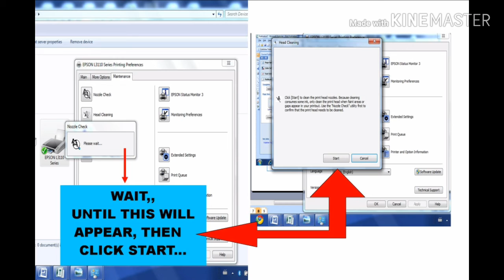Epson L3110 Head Cleaning